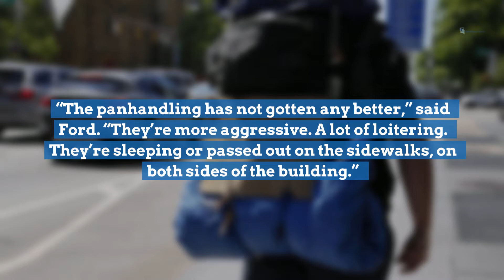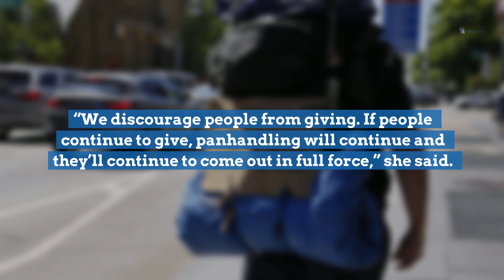Panhandling an increasing problem Downtown, business owners says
From May 1, 2018, through May 30, 2019, Columbus police responded to about 280 panhandling-related calls in the downtown and surrounding areas.